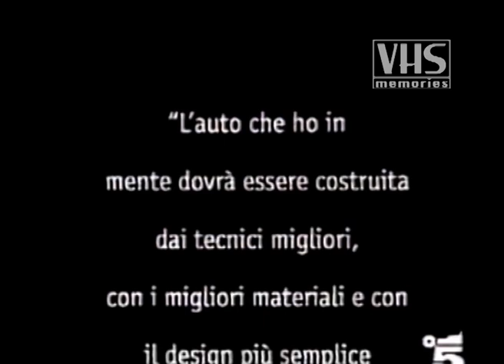Spot Ford Galaxy (1996)